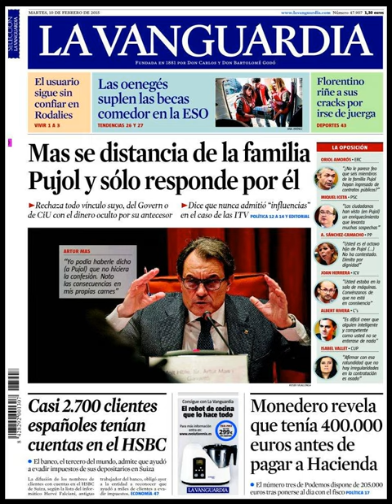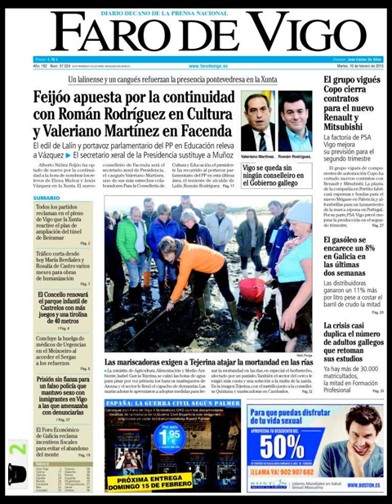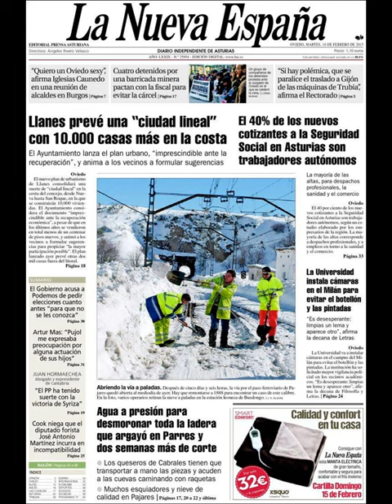Noticias Martes 10 Febrero 2015 Principales Portadas Titulares Diarios Periódicos en España Spain